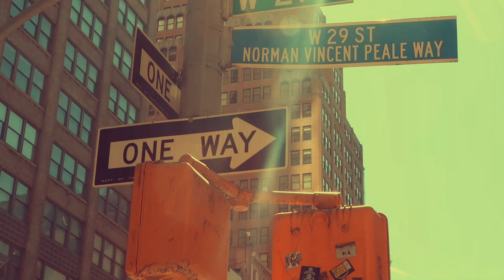EPISODE#22Podsumowanie 4 miesiecy w Nowym Jorku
Hey! ZAPISZ SIE NA NEWSLETTER ZOSTAW SWOJ EMAIL I IMIE W KOMENTARZU :-)

Bardzo dziekuje ze jesteś tu ze mną na moim kanale! Prowadzę kontent o Moim życiu w Nowym Jorku. Nic specjalnego. Przyleciałam do NYC w wieku 25 lat i zaczęłam swoją przygodę na Brooklynie jako au pair. Jesli jesteś ciekaw Nowego Jorku oraz mojej przygody zapraszam do oglądania. Również zapraszam Cie na moje strony. Zapraszam do polubienia! Ze mną nie bedziesz sie nudzić.

Instagram: agnes_official91 Postuje dużo stories!